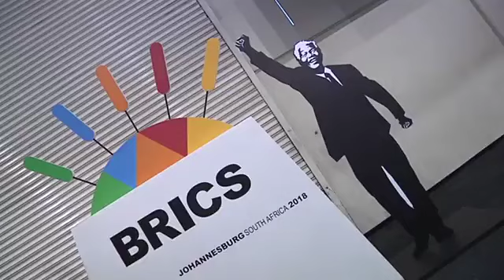BRICS ALL THE WAY